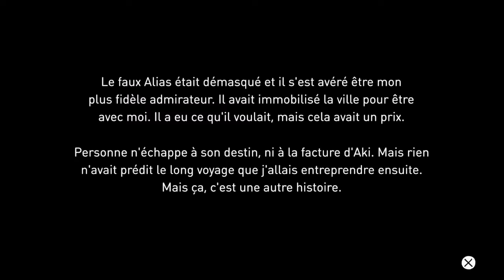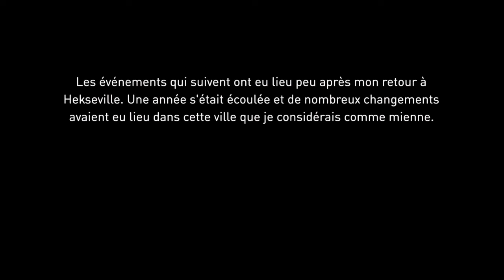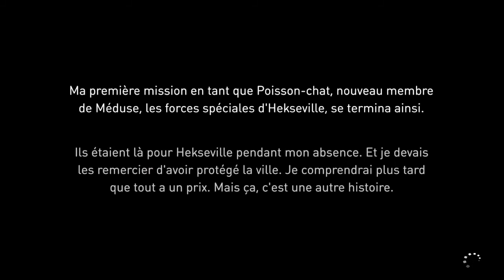Let's Play GRAVITY RUSH Remastered (Français) +2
On continue les quêtes annexes !